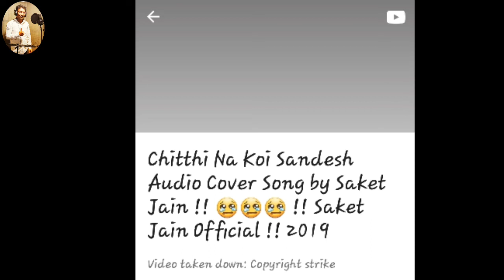Copyright Strike by Sa Re Ga Ma !! Unbelievable Response !! Saket Jain Official !! 2019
Saket Jain Official got a copyright strike from SaReGaMa music label in the audio cover of Chitthi Na Koi Sandesh.

We are always mention the original credit of song.